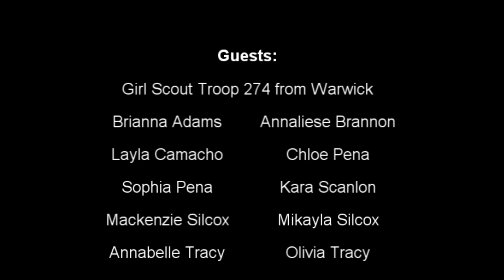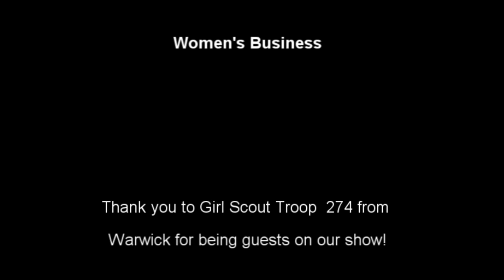Women's Business with Girl Scout Troop 274 from Warwick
Host Mary Ann Shallcross Smith interviews guests for the Women's Business show.